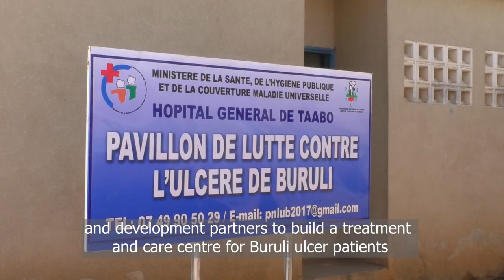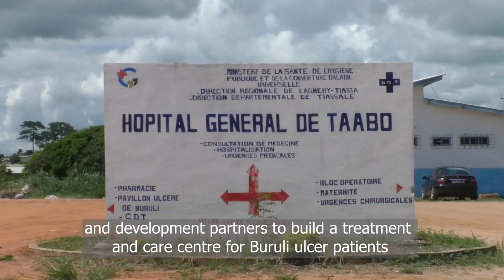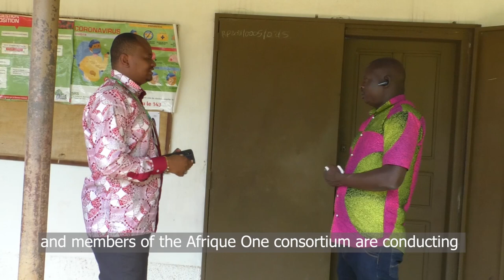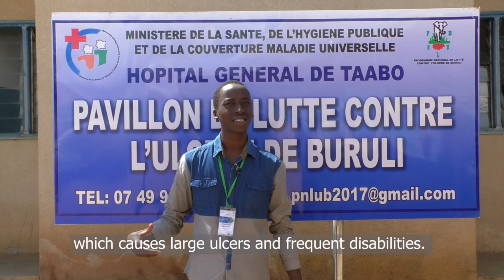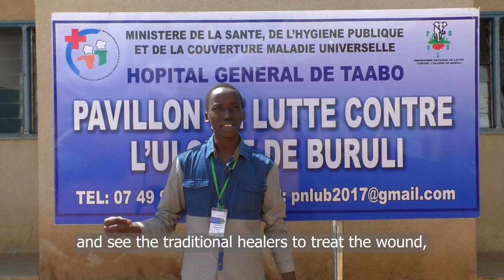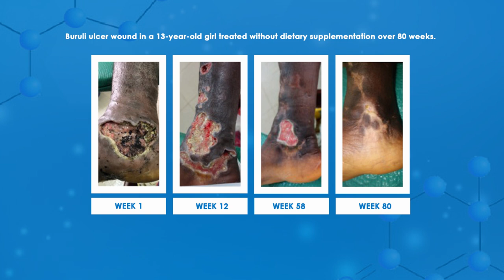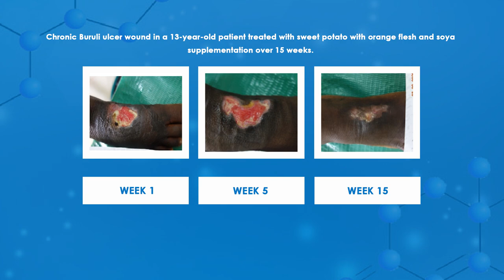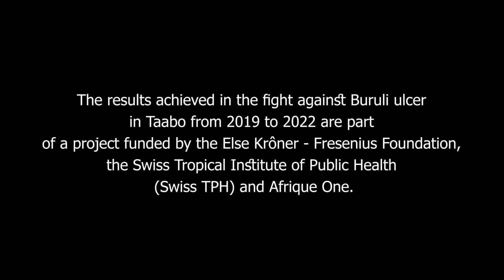Buruli ulcer: Feed to heal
Buruli ulcer is an endemic disease in Côte d'Ivoire. Considered as a Neglected Tropical Disease (NTD), it affects the skin and can lead to severe disabilities. In Côte d'Ivoire, scientists from the research consortium Afrique One have found a way to accelerate the healing. This way consists in the integration of nutrition (orange sweet potato and soya) in the patient care.